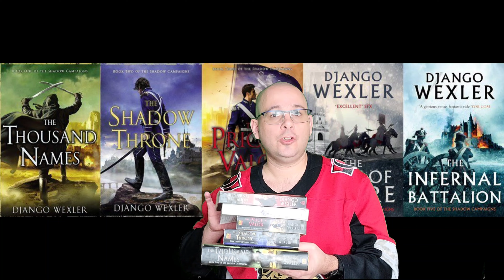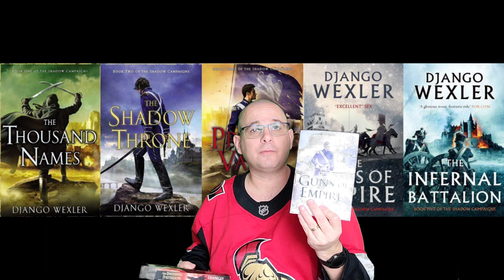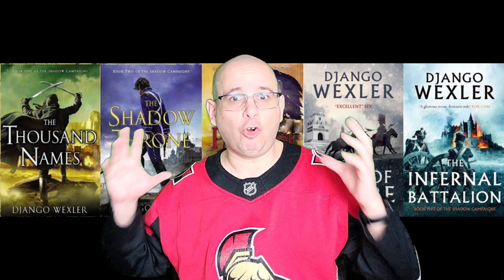Shadow Campaings by Django Wexler. A Non Spoiler Series Review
This Video is a full series review on the Shadow Campaigns by Django Wexler,  a military fantasy